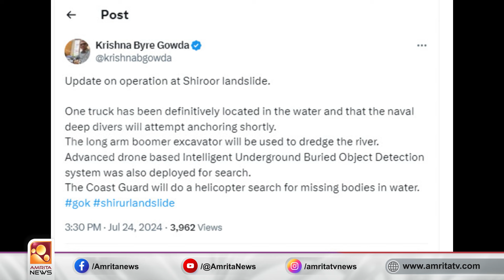അർജുന്‍റെ ട്രക്ക് ഗംഗാവാലി പുഴയിൽ കണ്ടെത്തി | Amrita News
കർണാടകയിലെ അങ്കോളയിൽ ഉണ്ടായ മണ്ണിടിച്ചിലിൽ കാണാതായ കോഴിക്കോട് സ്വദേശി അർജുനായുള്ള തിരച്ചിൽ പുരോഗമിക്കവേ ഗംഗാവാലി പുഴയിൽ നിന്ന് അര്‍ജ്ജുന്‍റെ  ട്രക്ക് കണ്ടെത്തി. കർണാടക റവന്യു മന്ത്രി കൃഷ്ണ ഭൈര ഗൗഡയും ജില്ലാ പൊലീസ് മേധാവിയും ഇക്കാര്യം സ്ഥിരീകരിച്ചു.
ട്രക്ക് കണ്ടെത്തിയ ഭാഗത്ത് ബൂം എക്സവേറ്റർ ഉപയോഗിച്ചുള്ള മണ്ണേടുക്കൽ തുടരുന്നു. കരയിൽ നിന്ന് മാറി 25 മീറ്റർ ദൂരെയാണ് ട്രക്ക് കണ്ടെത്തിയത്.